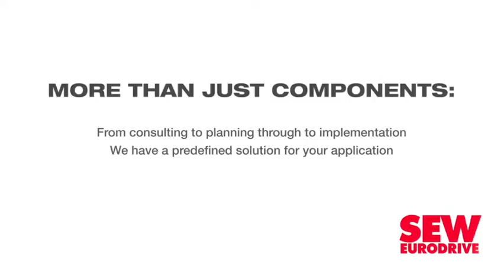Agri SA, Minister agree on need for partnerships to advance growth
With stagnant economic growth and an unemployment rate of about 29%, the pressure is increasing on the agricultural sector to contribute more to gross domestic product (GDP) and live up to its potential in the country.